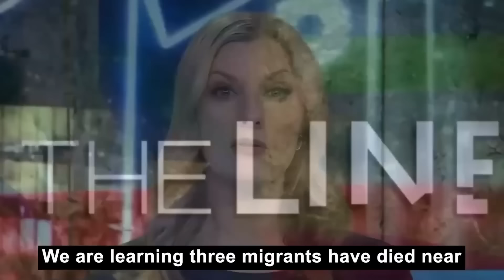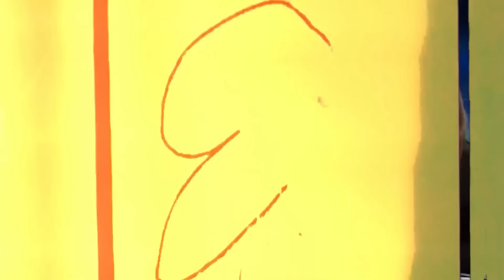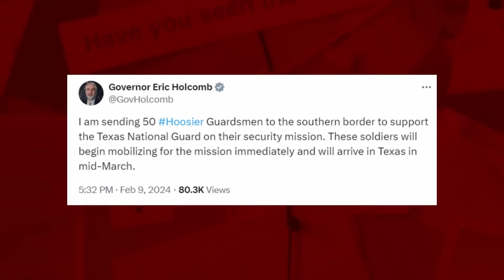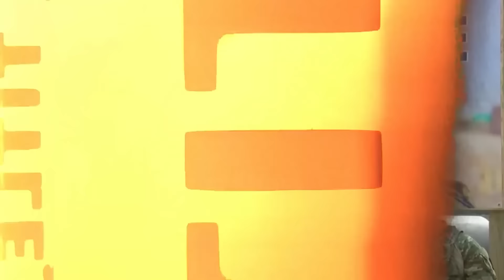Un Nuevo Video De Los Carteles Que Atacan La Frontera México-Estados Unidos Se Hace Viral